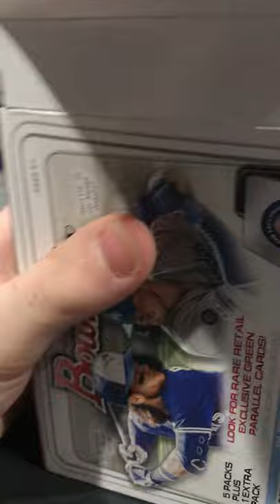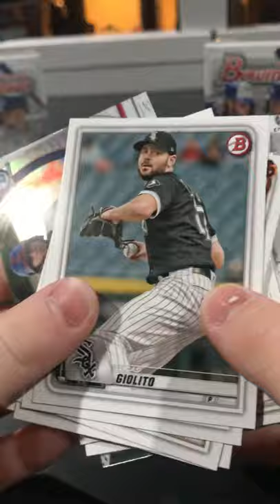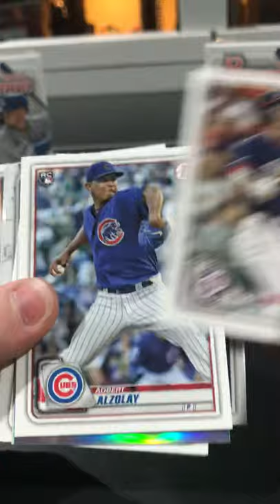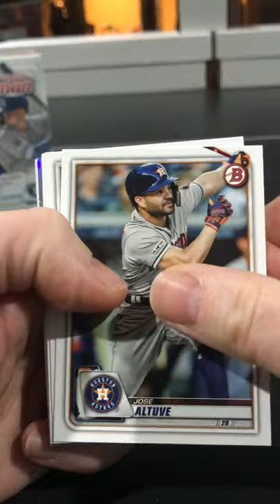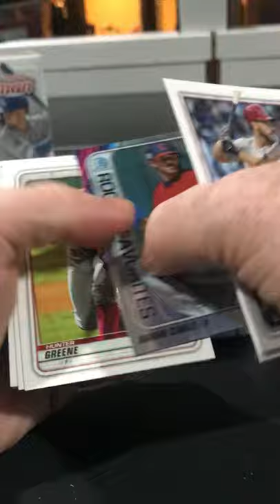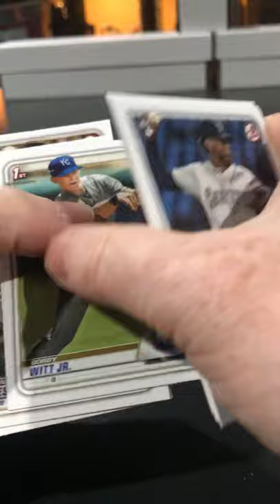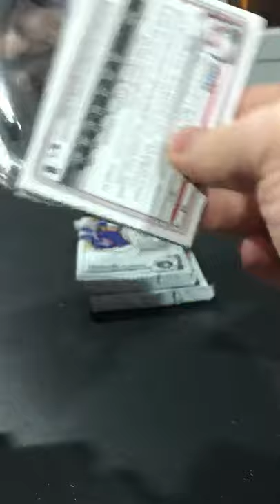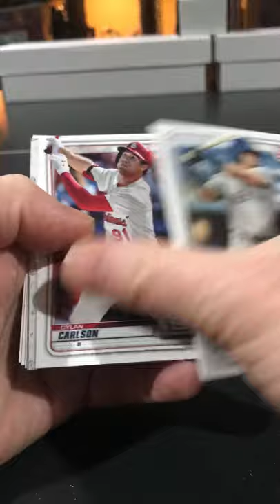Another 2020 Bowman Retail Break - 3 Blasters